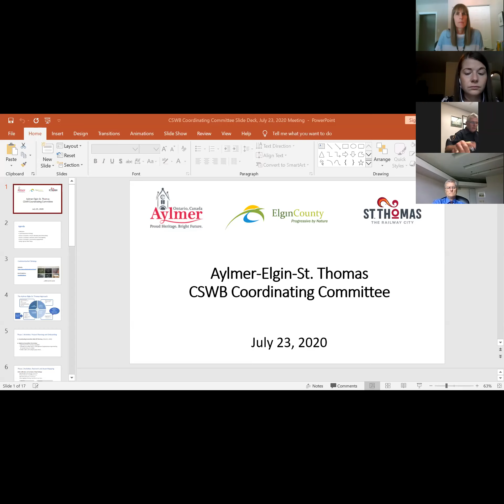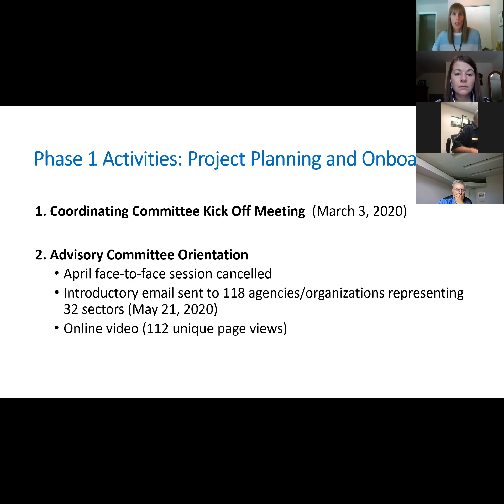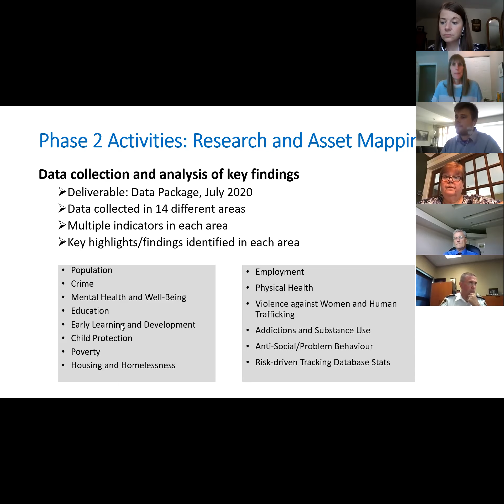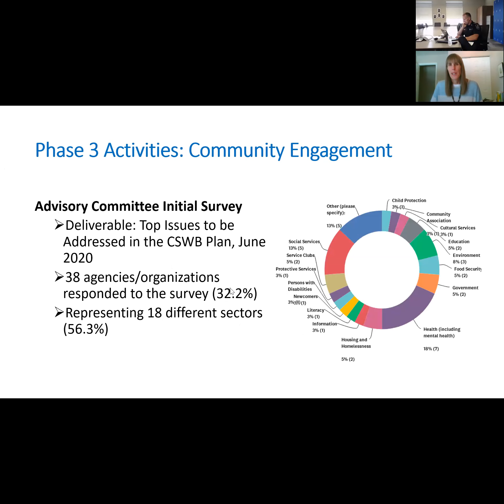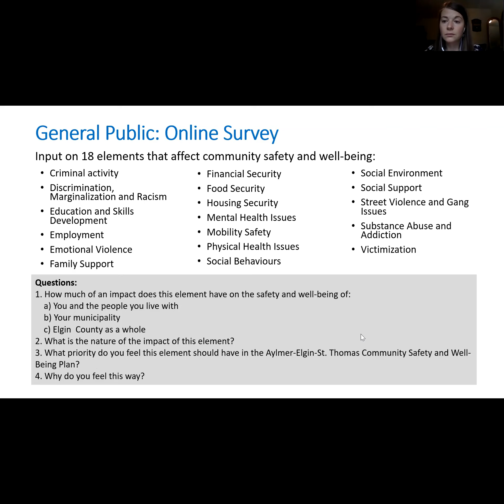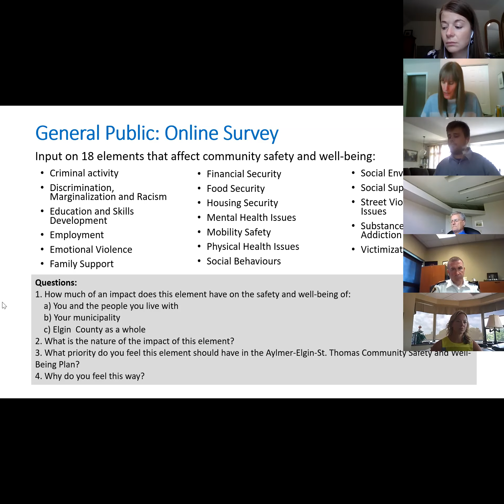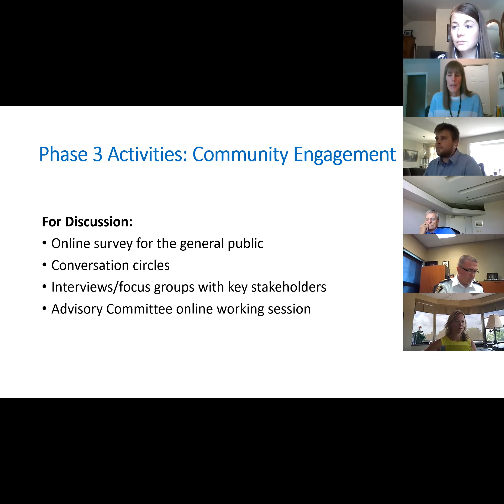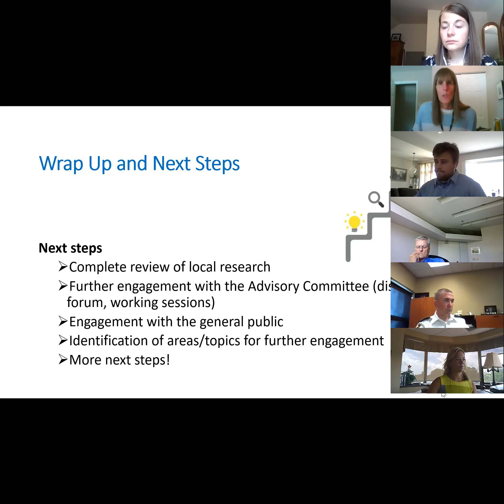Community Safety and Well-Being Coordinating Committee Meeting - July 23, 2020